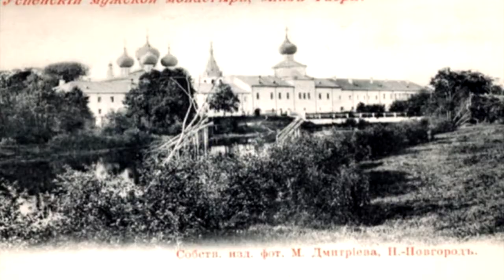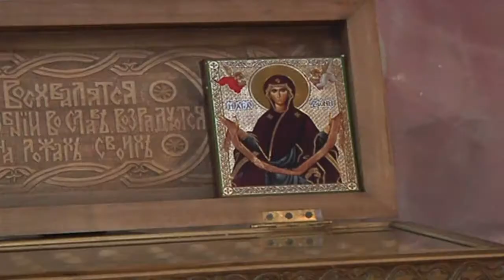Спецкор - Христорождественский монастырь